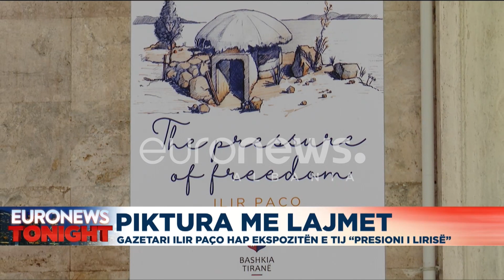Piktura me lajmet! Gazetari Ilir Paço hap ekspozitën e tij "Presioni i lirisë"